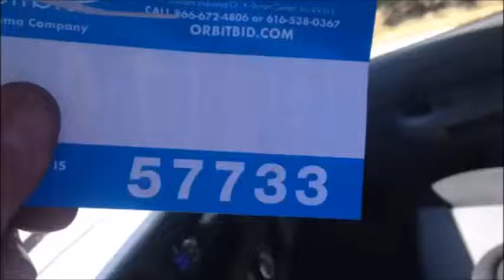Orbitbid.com- MICHIGAN: Rex Sales Company, Inc. - 4/15/14- #57733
MICHIGAN: Rex Sales Co., Inc. (Aftermarket Automotive Parts & Accessories Supplier)  Itemized Liquidation Auction.  Per order of secured creditor, the inventory, rolling stock, furniture, fixtures, office equipment, computers, warehouse racking & shelving, hi-los, business name of Rex Sales Co. Inc., domain name, customer list and phone numbers, and any and all general intangibles of the Rex Sales Company, Inc.  will be offered up for bid as individual lots by utilizing Orbitbid.com's "Proven Success in the Worldwide Marketplace". Highlights include: Thousands of "new in box" aftermarket automotive accessories from brands such as Omega,  Audiovox, Excalibur, Weather Tech, Prestige, Husky Liners, Trifecta, Kramer, Maxliner, Highland, Pro Series, Westin , and many more, (7) late model Chevy/GMC/and Ford  Express Cutaway Vans,  (2) Toyota Fork Lifts, large assortment of pallet racking, assorted shop and support equipment (rolling ladders, pallet jacks, shop tables, racking/shelving/etc.), assorted office furniture, and much more . This Featured Online Auction will be held on Tuesday, April 15, starting at 8:00am and will start closing at 6:00pm the same day (local time). Preview day will be on Monday, April 14, from 9:00am to 4:00pm as well as sale day from 8:00am to 5:00pm. Staff will be on-site with free wireless internet access to assist in bidding if needed. Please Note: The entire business is being offered via auction in 2 different ways or methods. All the assets combined (the entire business)as one lot for one bid, and all the items will be offered and listed in individual lots and sold to separate individual bidders. The lien holder will announce on April 16 (day after auction) which method will be accepted, either the "one bid for everything"  or "each individual lots". The entire auction will be offered subject to lienholder approval. All high bidders will be notified on the morning of April 16 regarding the approval of high bids.